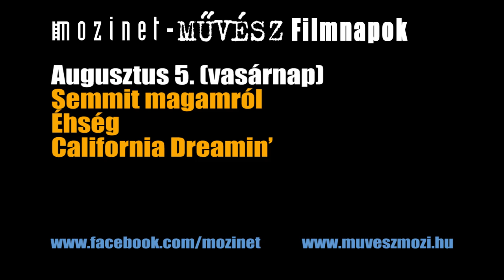Mozinet-Művész Filmnapok 2012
A tavalyi sikerre való tekintettel idén is a legnagyobb nemzetközi fesztiválok nyerteseiből szervez filmnapokat a Mozinet. A négynaposra duzzadt esemény helyszíne idén a Művész mozi (1066 Budapest, Teréz krt. 30.), a korábbi sikerek mellett a kínálatban angol felirattal ellátott magyar művészfilmek és egy premier előtt látható francia romantikus vígjáték is szerepel.

A Mozinet forgalmazó tavaly először rendezett minifesztivált, amelyen a mozikban már nem látható művészfilmek szerepeltek. A 10 alkotás legtöbbje Cannes-ban, Berlinben, Locarnóban vagy Velencében nyert díjat és volt, amelyiket a legjobb külföldi film Oscar-díjára jelöltek. A hosszú hétvége alatt több vetítésre már előre elkeltek a jegyek, az átlagos kihasználtság 60%-os volt, ami kiemelkedően jó eredménynek számít.

Az idei programot a szervezők hasonló irányelvek és a tavalyi tapasztalatok figyelembevételével állították össze. Ezúttal is elsősorban olyan művek szerepelnek a kínálatban, melyek régóta hiányoznak a mozik műsoráról. A kivételeket Jankovics Marcell több mint húsz évig készült alkotása, Az ember tragédiája, Kocsis Ágnes Cannes-i és Filmszemle-díjas drámája, a Pál Adrienn, illetve a Szerelem a hatodikon című romantikus vígjáték jelenti -- előbbi két filmet, gondolva a hazánkban élő külföldiekre, ezúttal angol felirattal vetítik, utóbbi pedig csaknem három héttel az országos premier előtt kerül a programba.

A változatos szelekcióban a Shame -- A szégyentelen alkotóinak első közös filmje (Éhség), a román újhullám remekei (Sporthorgászat, California Dreamin'), Oscar-jelölt osztrák bűnügyi történet (Revans), Fliegauf Benedek, a Csak a szél rendezőjének első angol nyelvű filmje (Womb -- Méh) is megtalálható, egyúttal szerepel díjnyertes iráni (Nők férfiak nélkül), belga (Hasta La Vista, Srác a biciklivel), ír (Semmit magamról) és török (Három majom) mozi.

A vetítések -- a Szerelem a hatodikon kivételével -- egységesen kedvezményes, 800Ft-os helyárral látogathatók!

A Filmnapok részletes programja:

19.00 Sporthorgászat (Pescuit sportiv / Hooked) '84 -- Román nyelven, magyar felirattal
21.00 Revans (Revanche) '121 -- Német nyelven, magyar felirattal
21.00 Pál Adrienn '136 -- Magyar nyelven, angol felirattal

19.00 Srác a biciklivel (Le gamin au vélo / The Kid With the Bike) '87 -- Francia nyelven, magyar felirattal
19.00 Hasta La Vista (Hasta La Vista) '115 -- Holland és francia nyelven, magyar felirattal
20.00 Szerelem a hatodikon (Les femmes du 6ème étage / The Women on the 6th Floor) '104 -- Francia és spanyol nyelven, magyar felirattal Premier előtt!
21.00 Az ember tragédiája '160 -- Magyar nyelven, angol felirattal

19.00 Semmit magamról (Nothing Personal) '85 -- Angol nyelven, magyar felirattal
19.00 Éhség (Hunger) '96 -- Angol nyelven, magyar felirattal
21.00 California Dreamin' (California Dreamin' (Nesfarsit)) '155 -- Román és angol nyelven, magyar felirattal

Augusztus 6. (hétfő)
19.00 Nők férfiak nélkül (Zanan-e bedun-e mardan / Women Without Men) '95 -- Perzsa nyelven, magyar felirattal
19.00 Három majom (Üç maymun / Three Monkeys) '109 -- Török nyelven, magyar felirattal